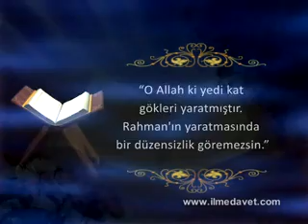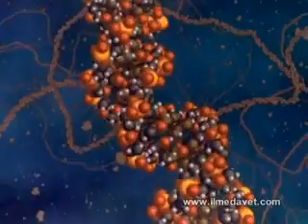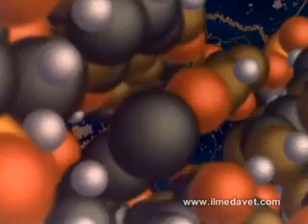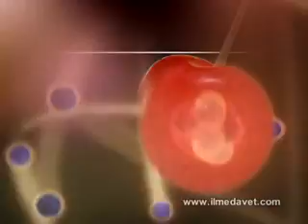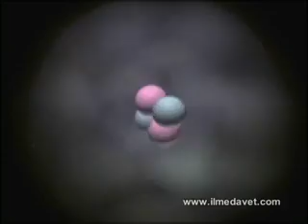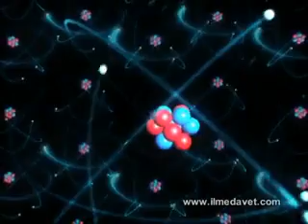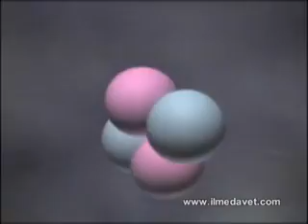Ateistler Bu Gercekleri Biliyor mu? Bolum 12